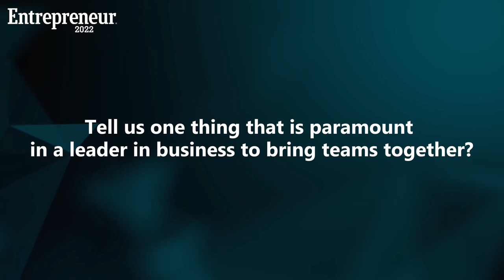How TeamViewer is foraying into the Metaverse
Metaverse has been making waves globally and is the newest technological phenomenon. Here is Rupesh Lunkad, MD, TeamViewer India and South Asia on how TeamViewer is going to be using Metaverse and how his time has been with TeamViewer.